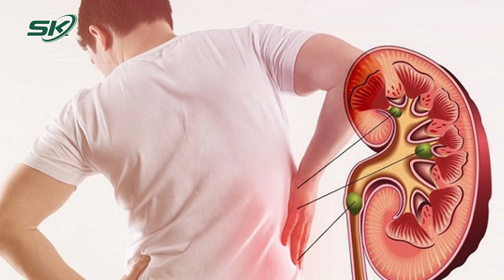Những Người Không Nên Ăn Chè Đỗ Đen | SKĐS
SKĐS | Chè đỗ đen là món ăn khoái khẩu của nhiều người trong mùa hè, nhưng không phải ai cũng có thể ăn được, dưới đây là những người không nên ăn chè đỗ đen.

Mời quý vị và các bạn xem thêm: Khoai Sọ: Loại Củ Phổ Biến Ở Việt Nam Có Dinh Dưỡng Gấp 1,5 Lần Khoai Tây